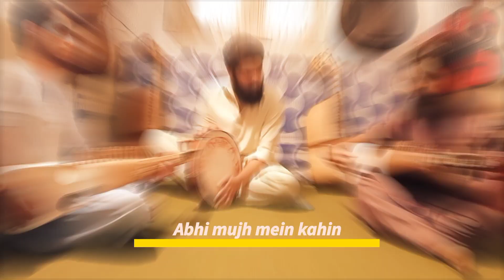Abhi mujh mein kahin cover in Rabab